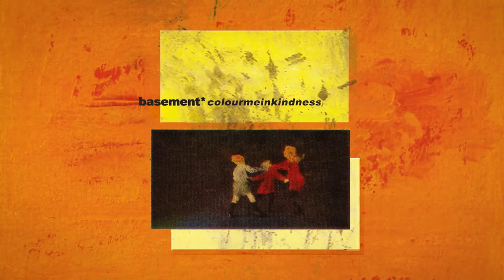Basement - “Bad Apple” (Official Visualizer)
“Bad Apple” by Basement, from the album ‘Colourmeinkindness’ out now via Run For Cover Records

Lyrics:
Bad apple,
Skin so sweet,
But you’re rotten to the core.

Bad apple,
Why do I feel the need,
To touch you,
When I know you are not clean?